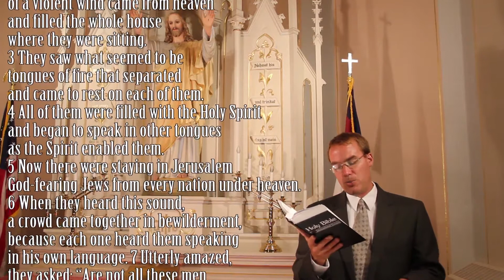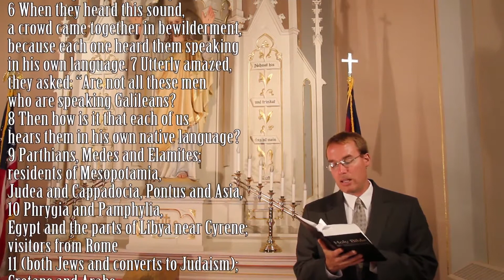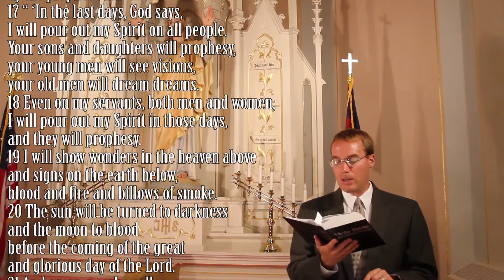Sunday May 31, 2020 Preview 1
The sending of the Holy Spirit on the day of Pentecost (Acts 2:1-21)